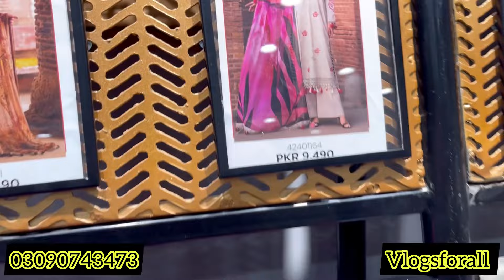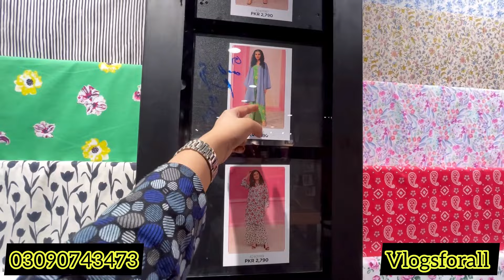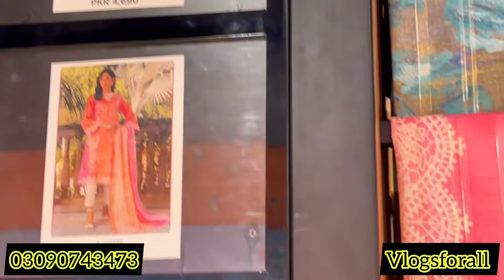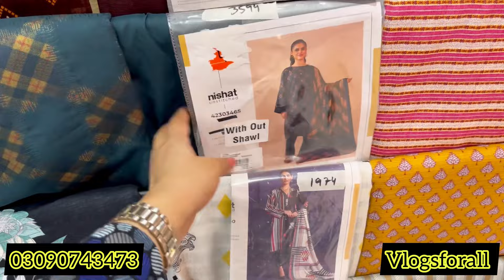Nishat Linen Flat 40 Sale and New lawn collection